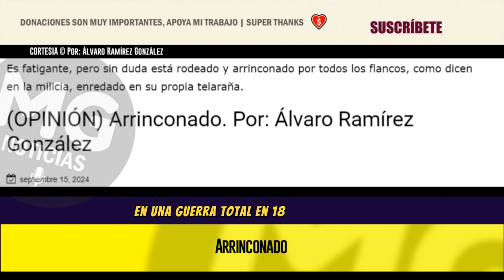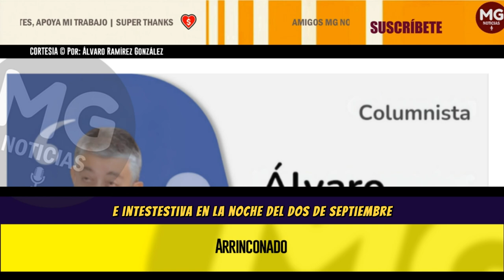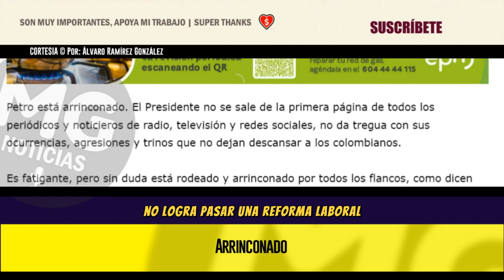PETRO ESTÁ "ARRINCONADO" 🛑 Columna Álvaro Ramírez González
Petro está arrinconado. El Presidente no se sale de la primera página de todos los periódicos y noticieros de radio, televisión y redes sociales, no da tregua con sus ocurrencias, agresiones y trinos que no dejan descansar a los colombianos.